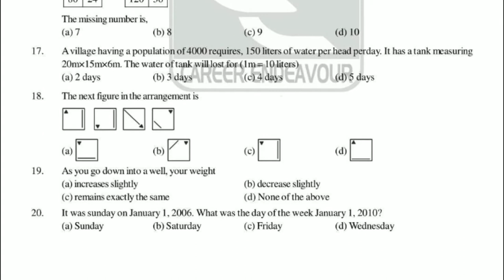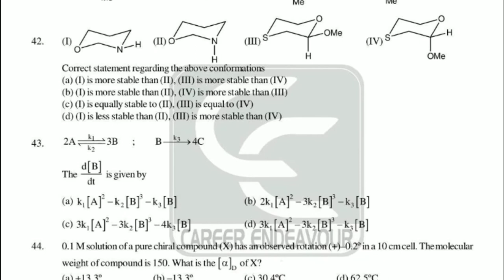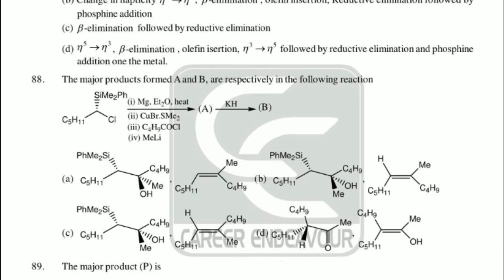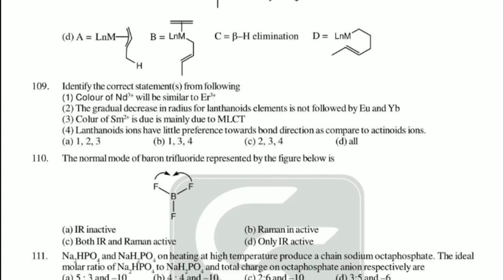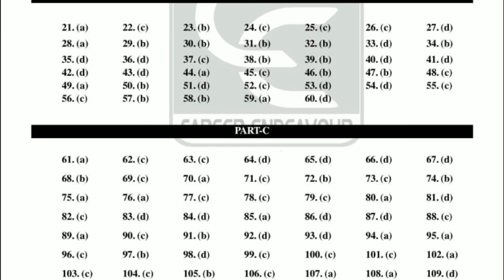Career Endeavour Test Series 03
CSIRNETJRFCHEMISTRY Test Series 03